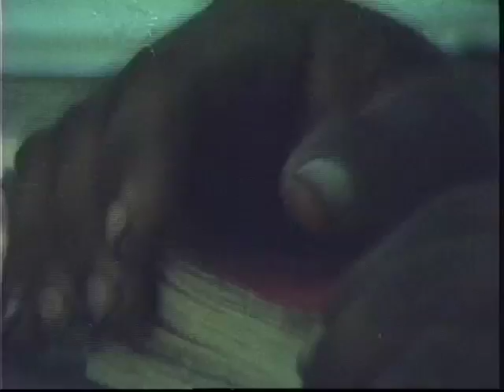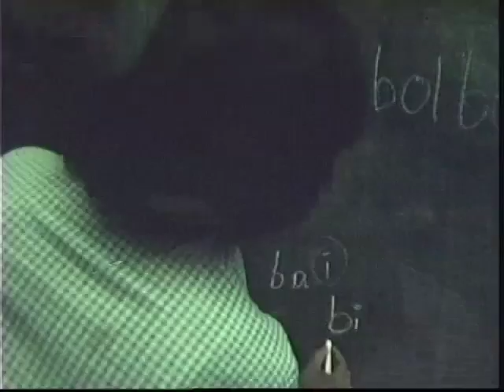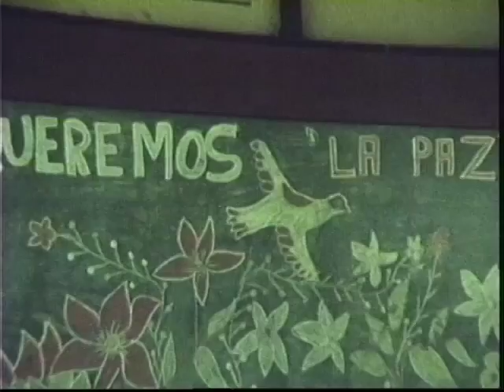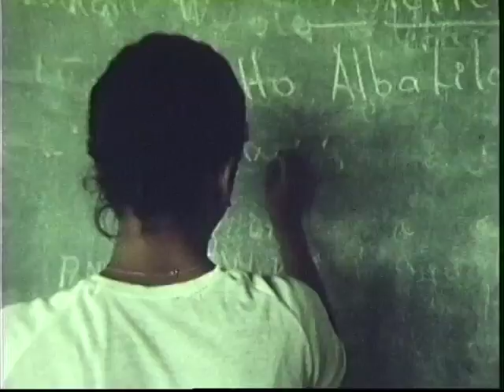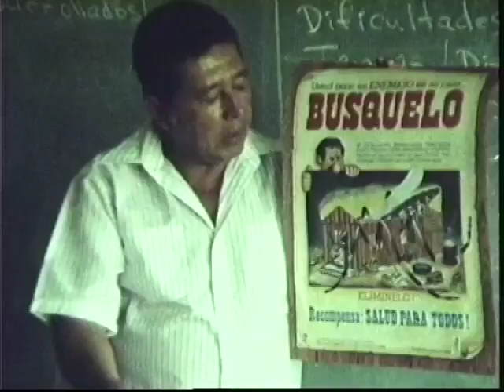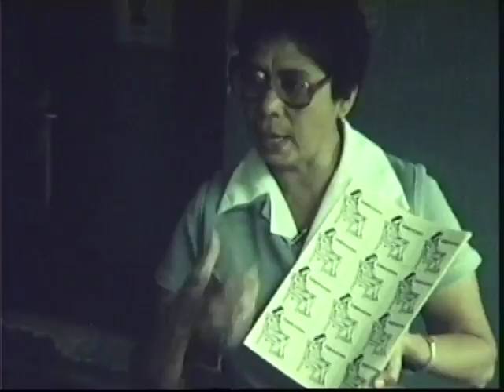Nicaragua, sangre y miel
Con el trasfondo de la agresión financiada por EE.UU., esta película transita por los cambios que el proceso revolucionario efectuó en la estructura agraria, la educación y la sanidad, con la importante contribución de numerosas ONG. Refleja momentos identificativos, como los vividos durante la creación de cooperativas de autogestión, la Cruzada Nacional de Alfabetización o las capacitaciones de brigadistas de salud.